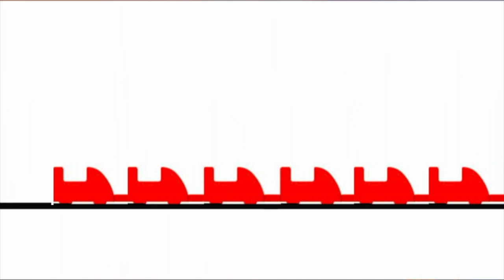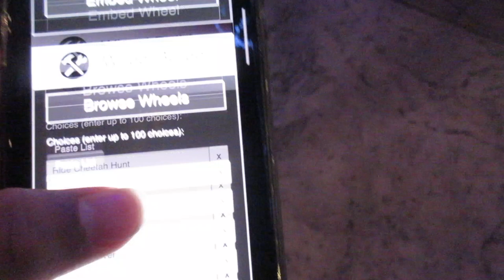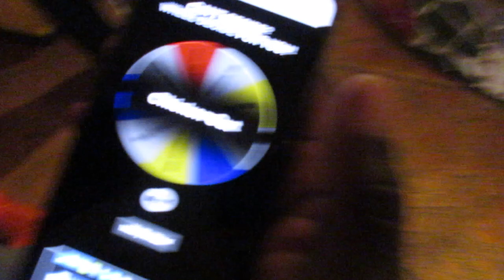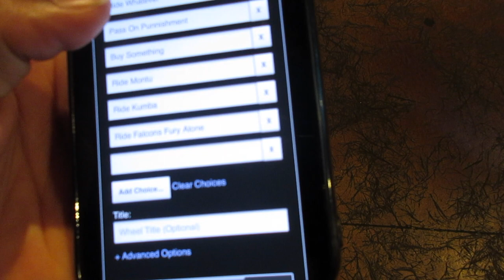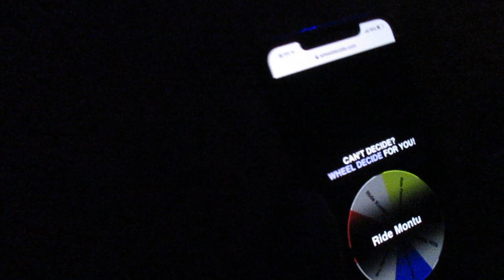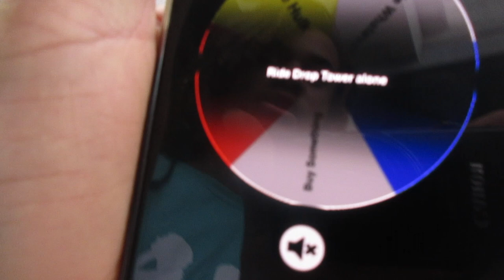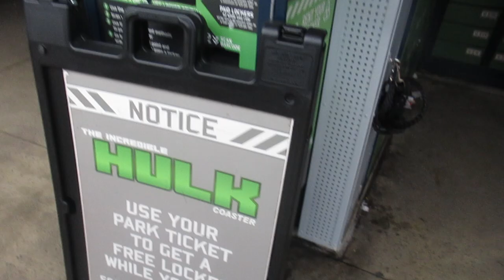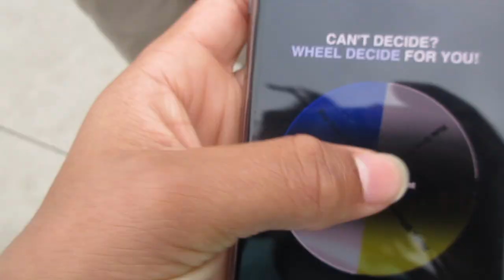SPIN THAT WHEEL at Busch Gardens Tampa & Universal Orlando | TheThrillList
Hope you enjoyed this video! What are your opinions of this park? Voice your opinions in the comments below.